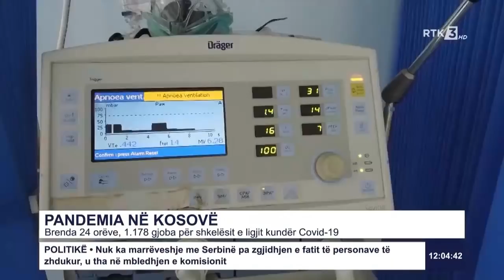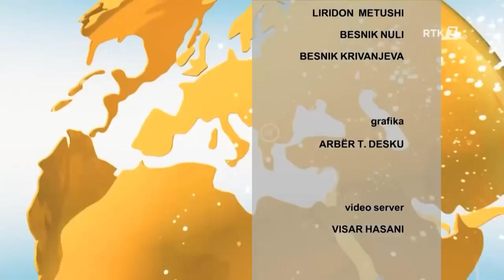RTK3 LAJME 12:00 20.10.2020